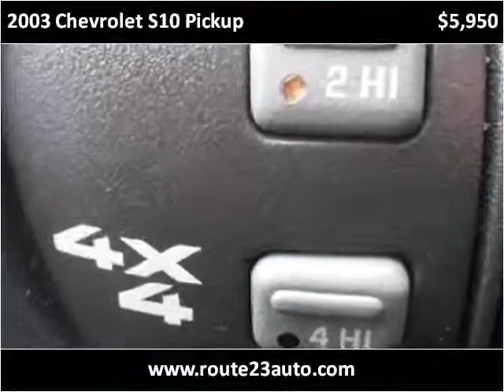2003 Chevrolet S10 Pickup Used Cars Flint MI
This 2003 Chevrolet S10 Pickup is available from Route 23 Auto.